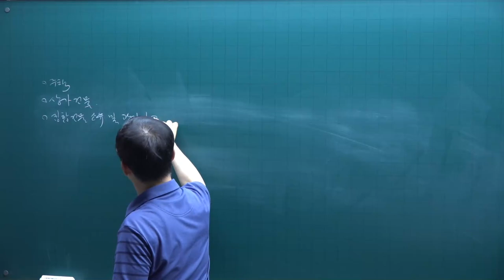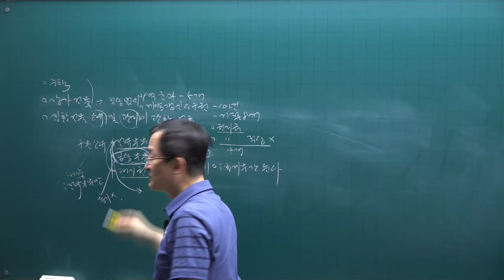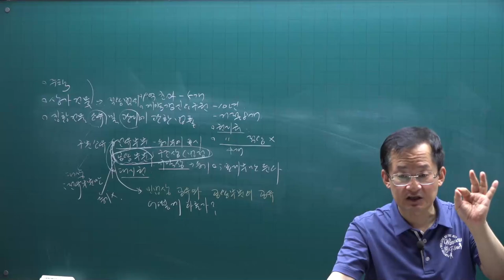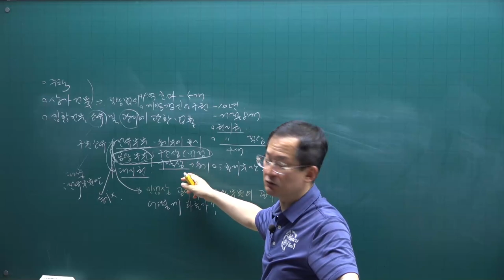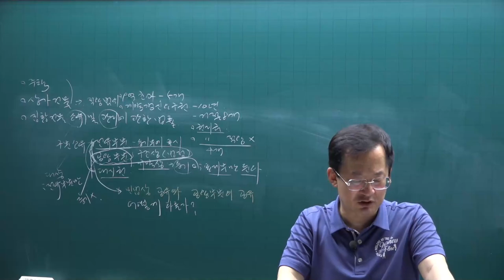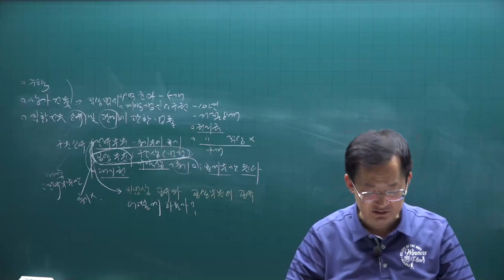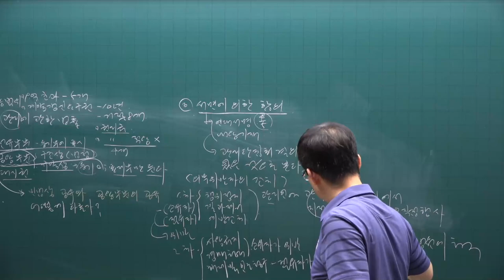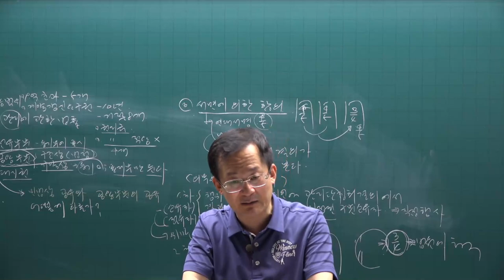[공전무] 2021년 공인중개사 민법 핵심요약 33강